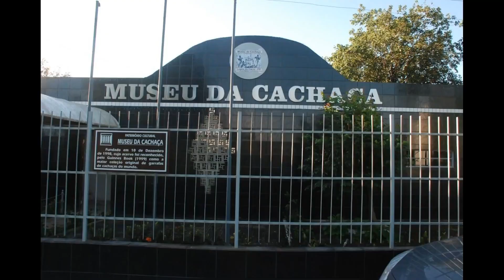LAGOA DO CARRO / PERNAMBUCO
Fotos da cidade de Lagoa do Carro em Pernambuco